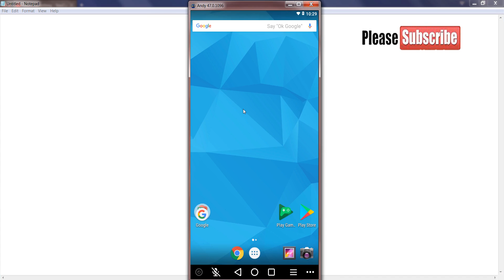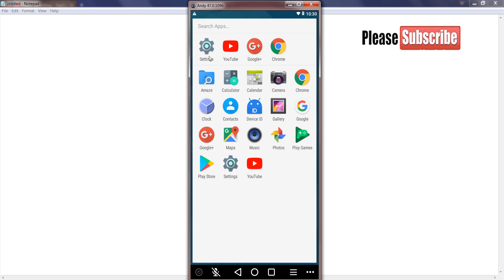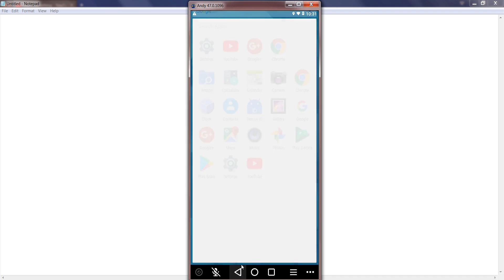fix 410 error in Youtube aap in Android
In this video tutorial i will gonna show you how to fix -410 error in youtube aap in android mobile phone.